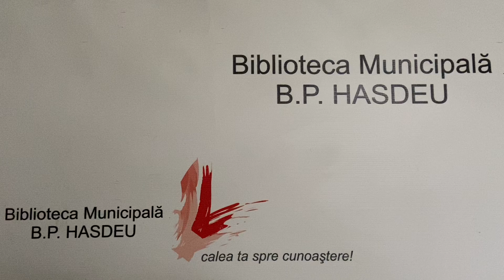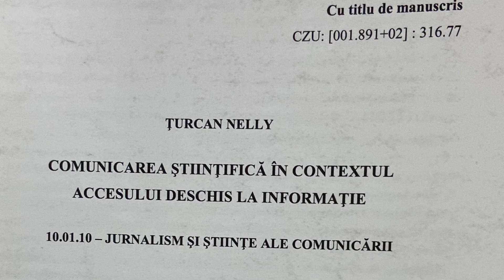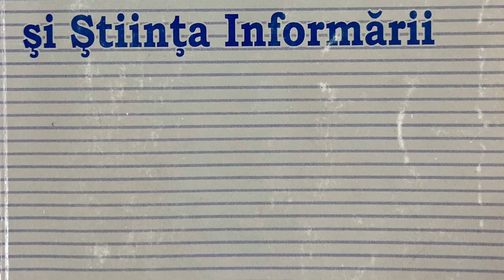BiblioRequest cu Nelly Țurcan, prof. univ., dr. hab.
BiblioRequest e despre oameni care pun trup și suflet în munca de bibliotecar. Distinsa  doamnă Nelly  Țurcan, prof. universitar, cercetător ştiinţific , dr. în ştiinţe istorice, specialitatea -Bibliologie și biblioteconomie. Bibliografie, dr. hab. în sociologie, specialitatea, Jurnalism şi ştiinţe ale comunicării , șefa Secției Centrul Național de Excelență Profesională pentru Bibliotecari, la BM B.P. Hasdeu, ne-a vorbit despre bibliotecă , cercetare, carte, lectură și  amprentele tehnologice.